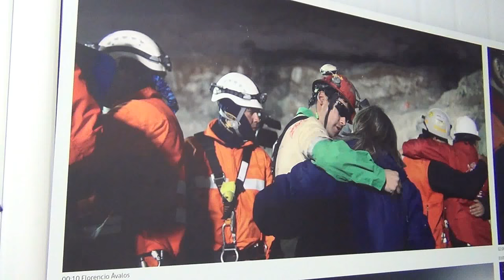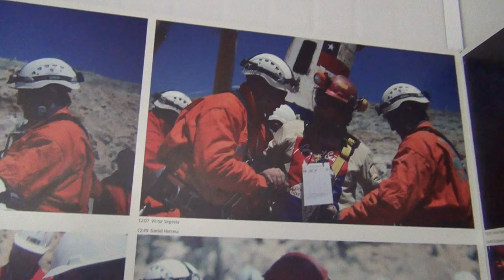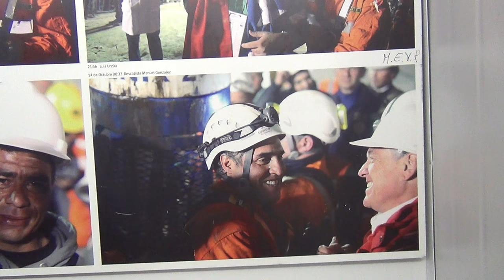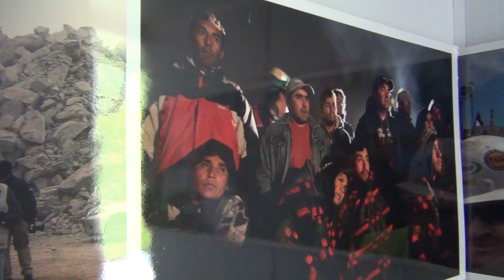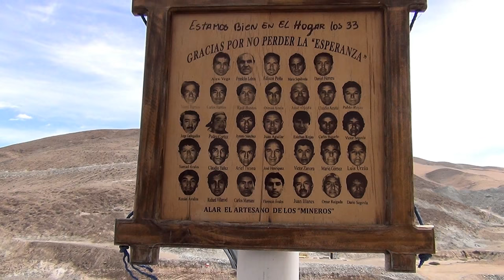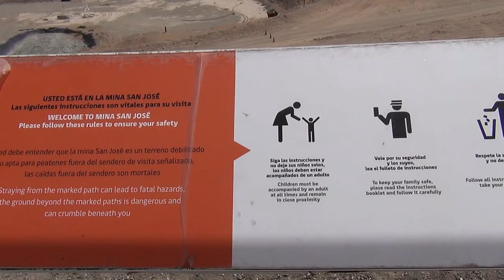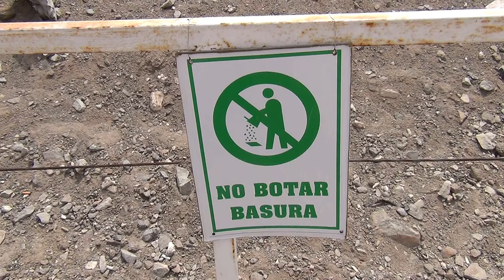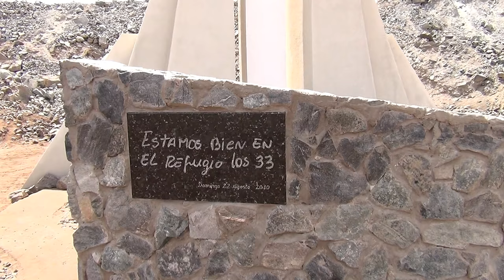Mario Pesce y Carlos Sapag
mario pesce y carlos sapag en radio caracola